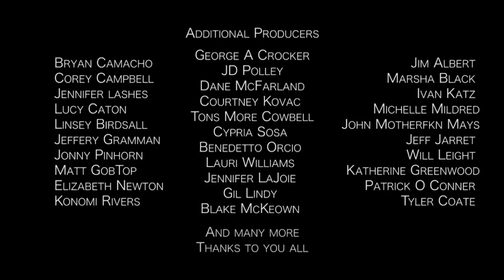Owen Benjamin Feed the Bear